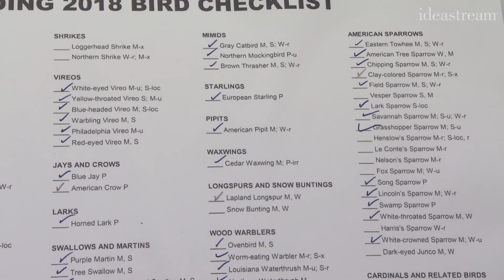“Biggest Week” event brings a flock of birders to Northwest Ohio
It's a special time of year for migratory birds.  Tired from their travels, they stop right on the western coast of Lake Erie to spend time resting and refueling. ideastream's Elizabeth Miller spent a day with birders at Magee Marsh as part of a 10-day festival, the Biggest Week in American Birding.

Video shot by Earl Carlton
Video produced by Stephanie Jarvis

This aired on WVIZ/PBS program Ideas 5/9/18.